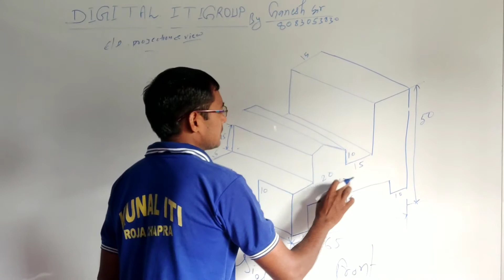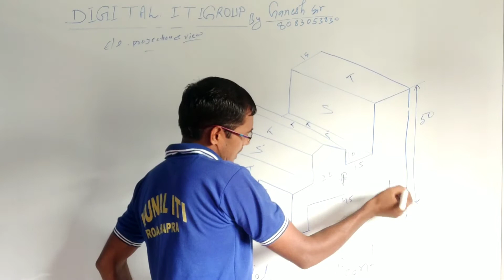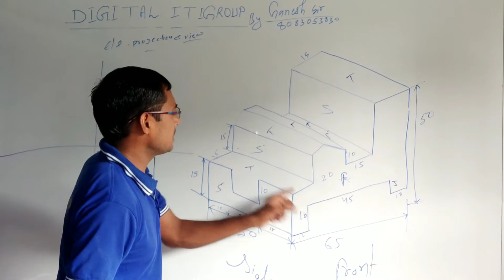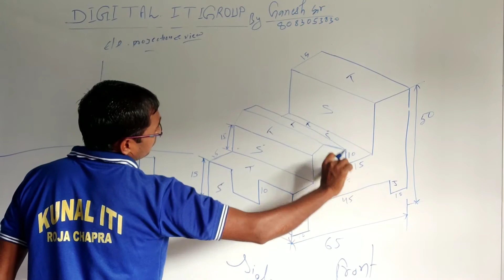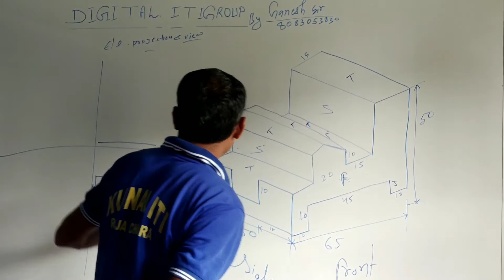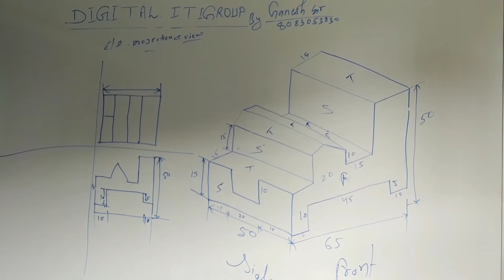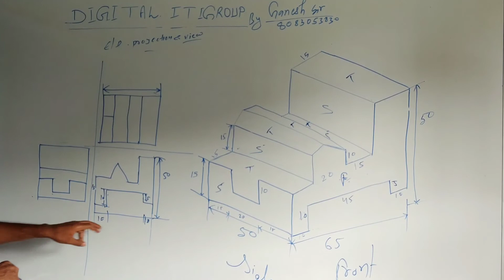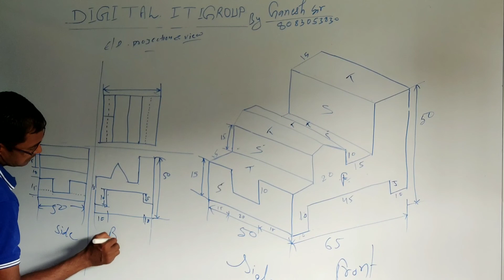digital itigroup#By Ganesh sir# Engineering drawing projection and view